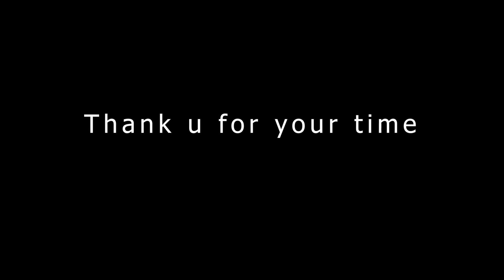Serge Beynaud Kota na koto(Fitana's Bridal shower)